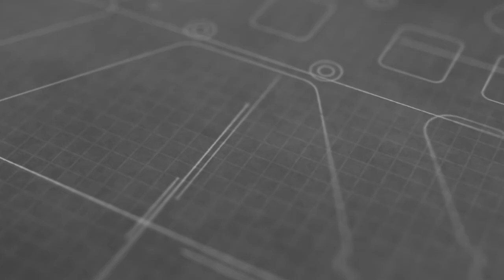Windmill and Chameleon FPV in a windy day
My first time FPV dive some windmill , and no lucky for windy day
Big Tnx to Armattan for keep me in fly my favorite Chameleon
Oomph motor and Raceflight One
TBS unify pro and CrossFire